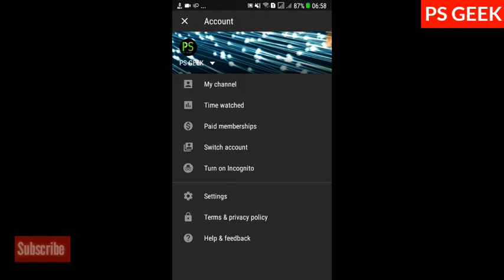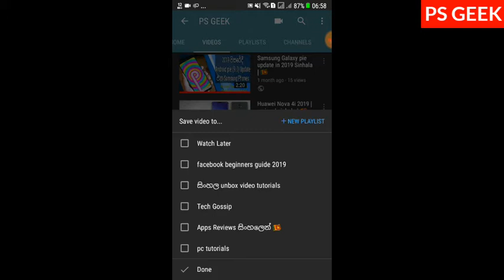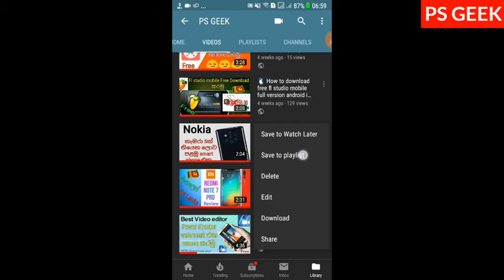how to create youtube playlist on android phone in sinhala